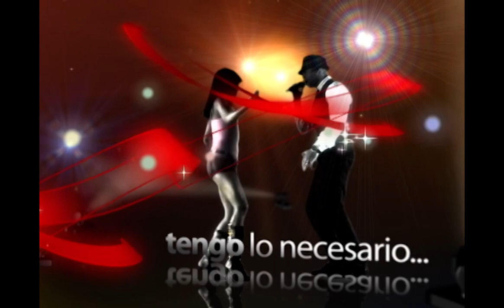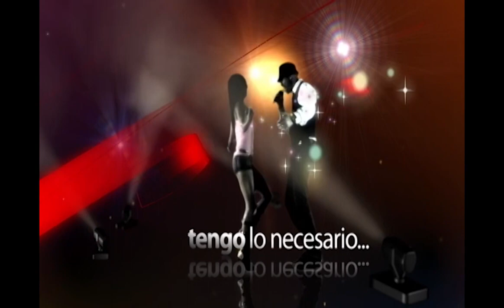Dulce Calor bailan muy disparejos y no pasan 😬 |Tengo Talento Episodio 29 [ TTMT ] | EstrellaTV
Episodio Completo
Fernando se lleva mal comentario de Pepe pero los dos pases para seguir en cuartos de final 😱